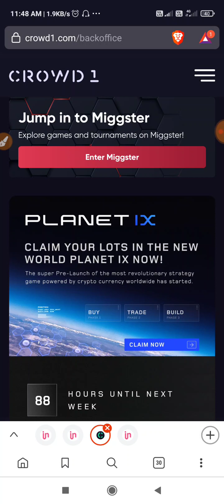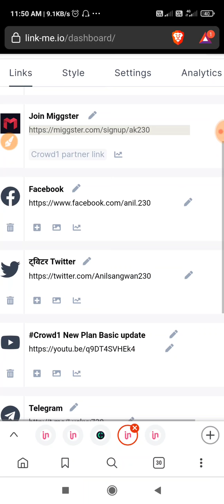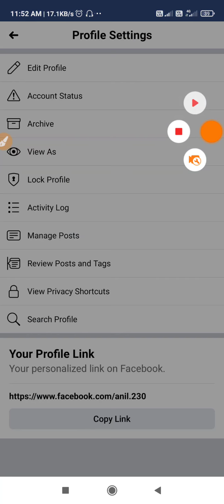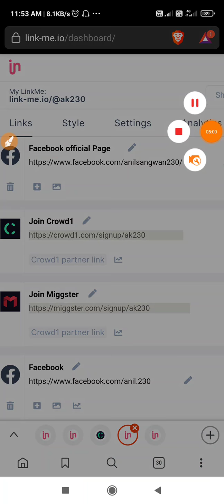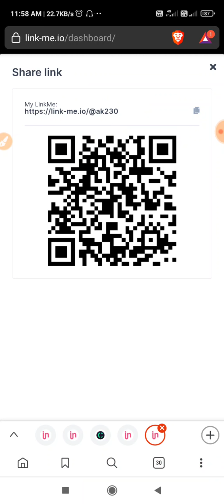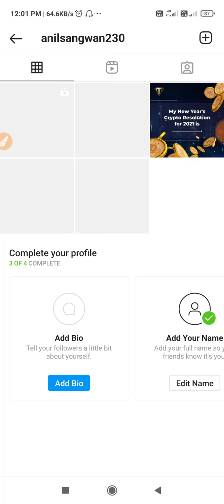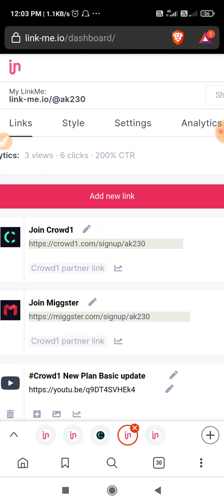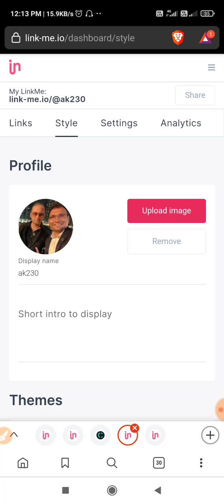Crowd1 नए प्रोडक्ट Linkme को कैसे Claim करें फूल विडिओ Crowd1 New Product Linkme How to Claim